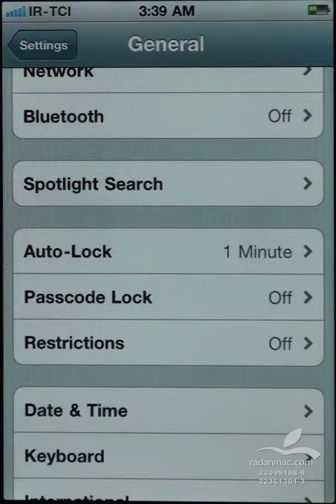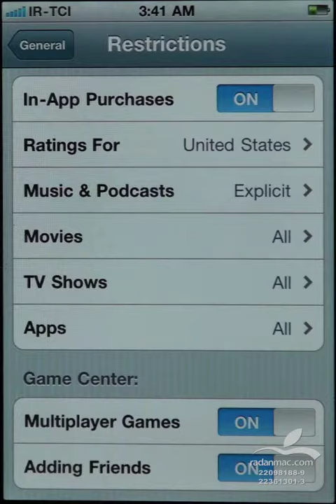9. iOS Settings - Restrictions - Persian